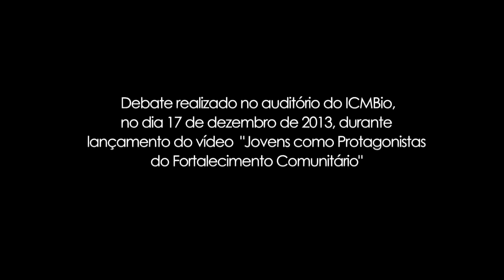João Arnaldo (ICMBio) - Trecho de debate sobre o Projeto Jovens Protagonistas - auditório do ICMBio